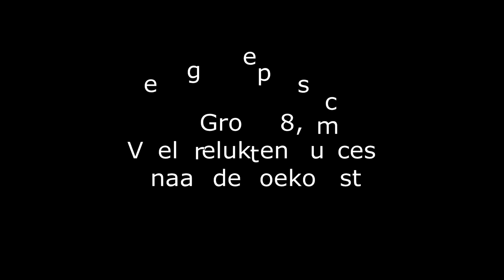WIZARD afscheid groepen 8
Wizard Deventer afscheid groepen 8